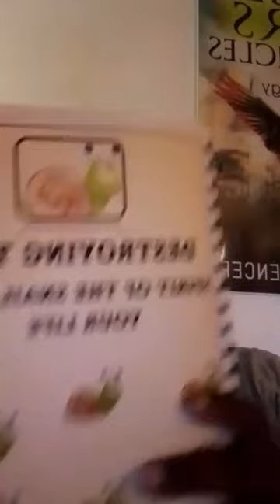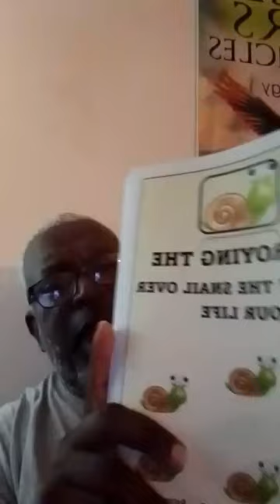Prophet Peter Spencer || The Anti-Venom Is The Blood of Jesus || 16 April 2023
(Where you can also buy our books)

First Caribbean Bank:
Peter Spencer
Branch #09726
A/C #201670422